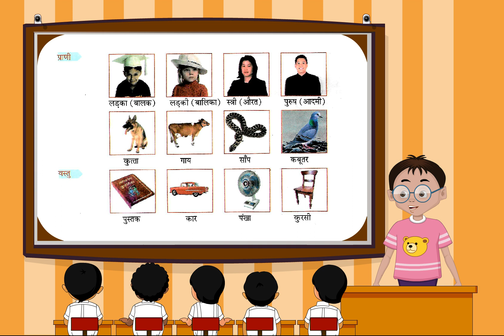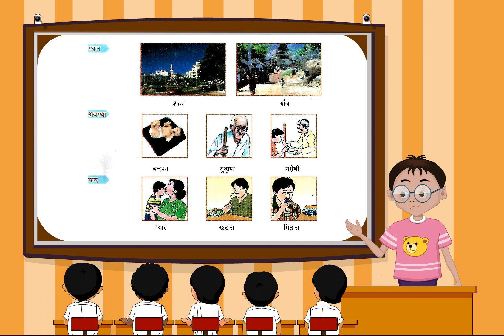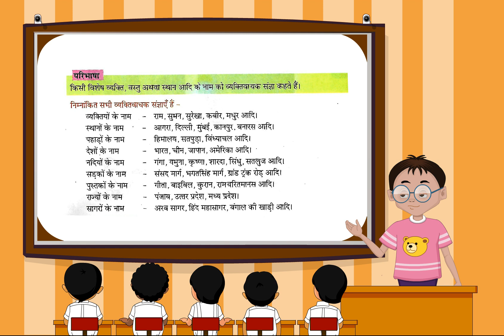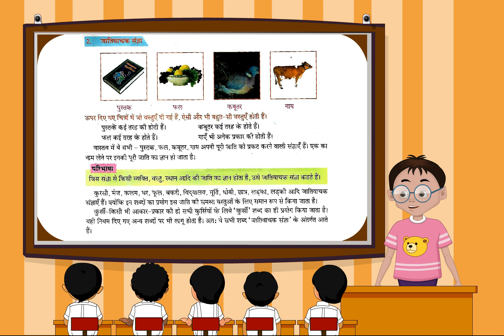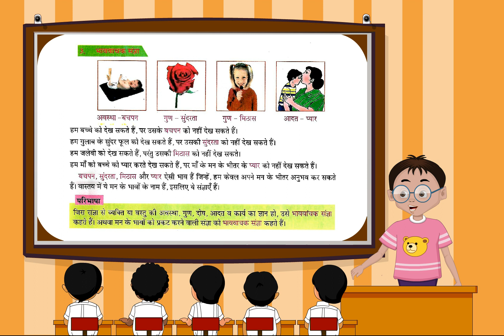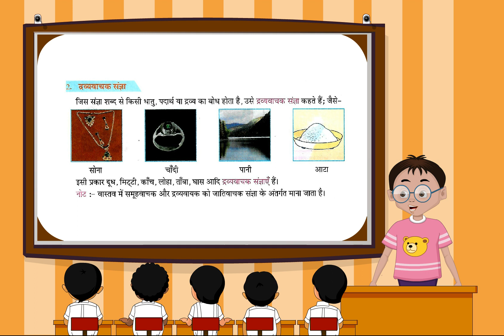vyakaran (Class 3 ch-4)